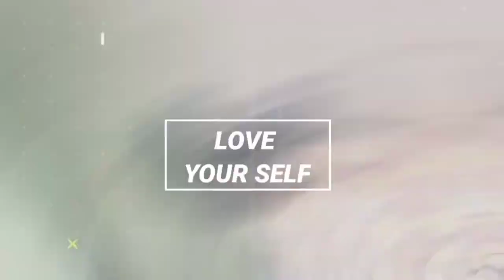CHECK YOUR FITNESS LEVEL 💪 CHETAk SPORTS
This video is about how to check your fitness level and strength.